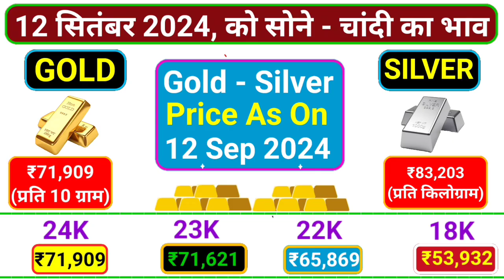आज 12 सितंबर 2024 को सोने -चांदी का भाव। Gold Silver Price। Sone Chandi Ka Bhav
आज 12 सितंबर 2024 को सोने -चांदी का भाव। Gold Silver Price। Sone Chandi Ka Bhav sonekatajabhav @techyadav6926